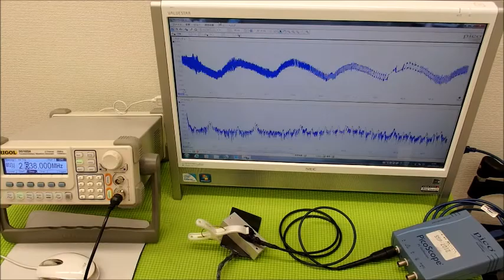オリジナル超音波プローブの「発振・制御」技術 ultrasonic-labo